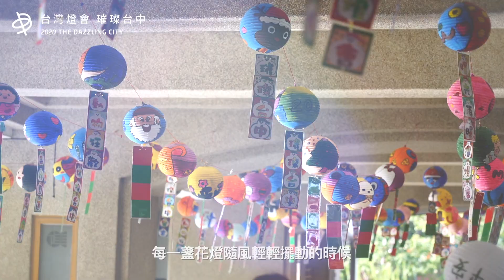2020台灣燈會在台中 花燈競賽燈區 宣傳篇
2020台灣燈會在台中 花燈競賽燈區   宣傳篇